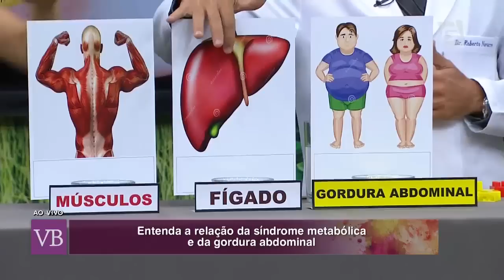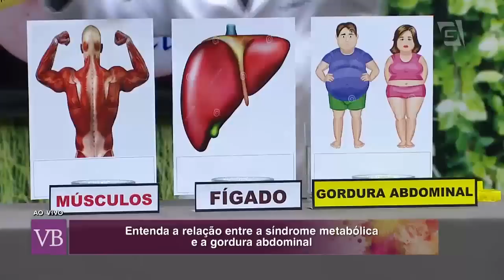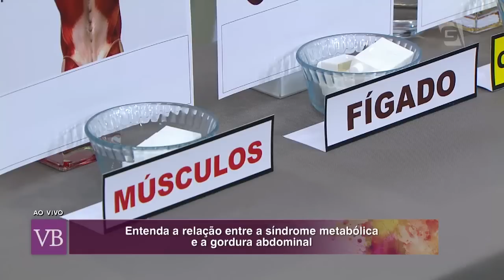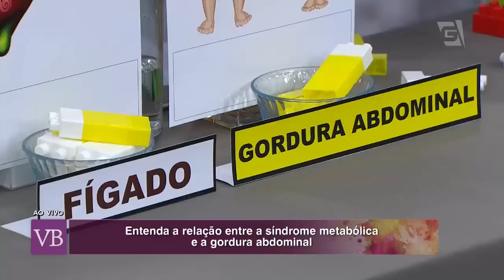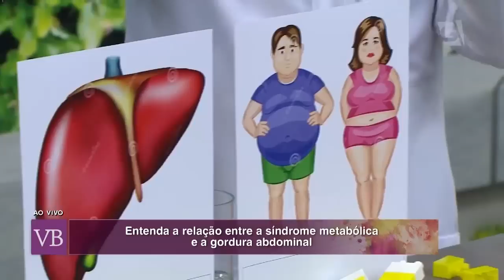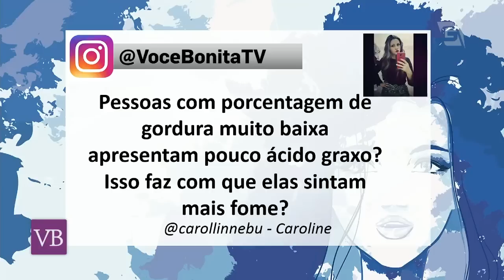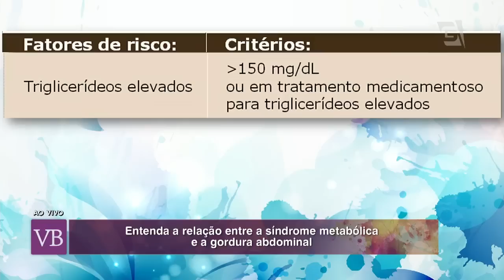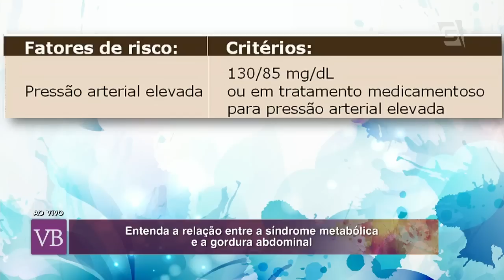Síndrome metabólica x Gordura abdominal - Você Bonita (12/09/16)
Entenda a relação da síndrome metabólica com a gordura abdominal e saiba como sair desse ciclo vicioso com o nutrólogo Roberto Navarro!

Facebook.com/vocebonitatv